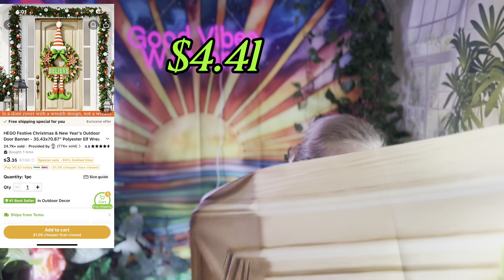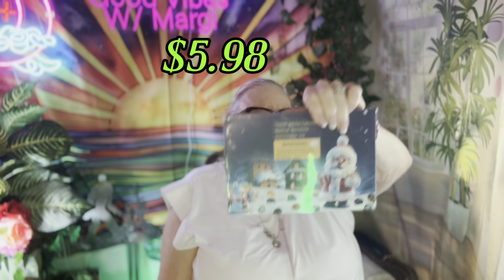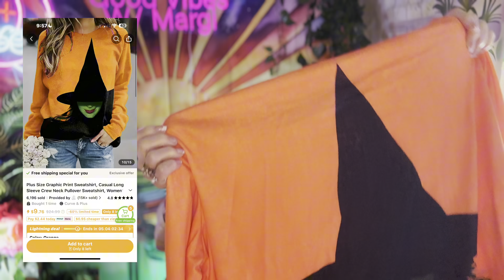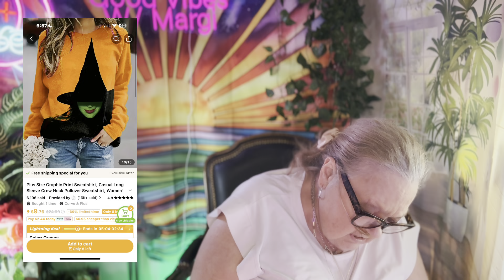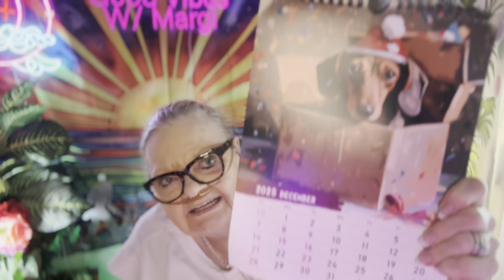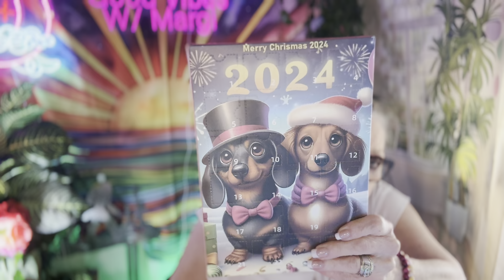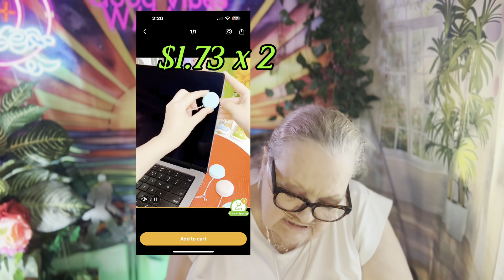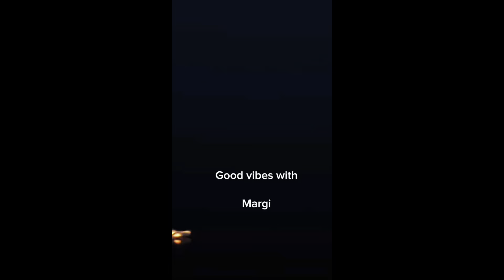A LITTLE CHRISTMAS, a little 🎃, a little this, a little that! 🎁